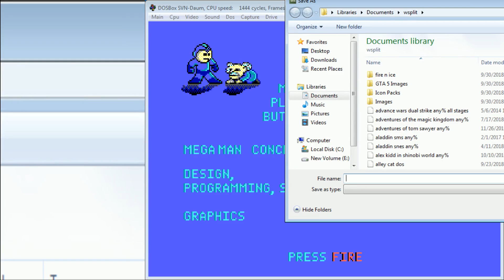megaman 3 dos in 30:02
another terrible time, sad i couldn't cut the 30.  quite a few lucky 1up drops, deaths happened though. now how can i save 11 more minutes